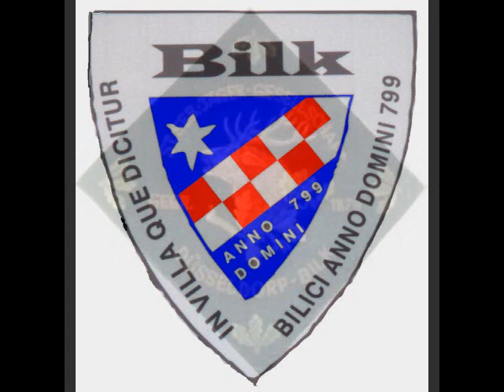Gerd van Rijn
Gerd van Rijn ist am 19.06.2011 gestorben.

Die Bilker Schützen schrieben:

Am heutigen Sonntag (19.Juni) erreichte uns die traurige Nachricht, daß unser Kamerad Gerd van Rijn gegen Mittag verstorben ist.

In jungen Jahren kam er nach Düsseldorf. Sein legenderes "Blumenhaus Fortuna" war ebenso bekannt wie seine Liebe zum Fußball seines Heimatlandes. "Orange" sah man ihn öfters.

Gerd van Rijn war immer hilfsbereit. So initierte er beim Videothekenmord auf der Münsterstraße eine Hilfsaktion für die hinterbliebenen Kinder,die dann später von Antenne Düsseldorf weitergeführt wurde.

Er hat sehr viel für unseren Verein getan, war über das Schützenwesen hinaus sehr beliebt und wird uns sehr fehlen. Als Möscheträger am Möschesonntag wird er unvergeßlich bleiben.

Das wir ihn auf seinem letzten Weg mit goßer Beteiligung begleiten werden ist selbstverständlich.

Den Angehörigen gilt unser Mitgefühl.

Fortuna Düsseldorf schrieb:

Fortuna Düsseldorf trauert um Gerd van Rijn!

Ehemaliger Mannschaftsbetreuer verstarb im Alter von 73 Jahren.
Fortuna Düsseldorf trauert um Gerard „Gerd" van Rijn. Der langjährige Mannschaftsbetreuer der Flingeraner verstarb am Sonntagmorgen im Alter von 73 Jahren.

In den Niederlanden geboren war van Rijn in den 1960ern in die Landeshauptstadt gekommen, wo sein Schwager beruflich tätig war. Nachdem er in einer Gärtnerei begonnen hatte, eröffnete er kurze Zeit später ein Blumengeschäft in der Bilker Germaniastraße. Die Umsätze ließen anfangs zu wünschen übrig, wie van Rijn später einmal zugab, als ihm die zündende Idee kam, wie er seinem jungen Gewerbe einen deutlichen Schub geben könnte.

Als Fan des Fußballclubs seiner Wahlheimat hielt er Rücksprache mit dem Vorstand, der sogleich grünes Licht gab für das „Blumenhaus Fortuna" - wodurch der frisch gebackene Bundesliga-Aufsteiger von 1966 zugleich der erste Club in Deutschland wurde, der mit einem eigenen Floristen an den Start ging. Die van Rijns waren 36 Jahre lang (bis Juli 2002) Anlaufpunkt für alle, die ihre rot-weiße Leidenschaft durch Florales zum Ausdruck bringen wollten. Und natürlich war van Rijn auch einer der Ersten in Düsseldorf, der Tickets für die Spiele der Fortuna im Vorverkauf anbot. Kaum verwunderlich, dass sein Laden nach mehr als drei Jahrzehnten einem kleinen Fortuna-Museum glich - mit Wimpeln, Eintrittskarten, Schals und anderen Devotionalien an den Wänden.

Ein Heimspiel am Flinger Broich hatte van Rijn, der mit Ursula, einer gebürtigen Düsseldorferin verheiratet war, seinerzeit mit dem Fortuna-Virus infiziert. Doch der Dauerkartenbesitzer sollte noch näher an den Verein heranrücken - nämlich ab 1984 als Mannschaftsbetreuer und somit als Nachfolger des legendären Karl Heidelberger. Drei Jahre, bis 1987, dem Jahr, als die Fortuna mehr oder weniger unerwartet in die 2. Bundesliga absteigen musste, sorgte sich van Rijn um Mensch und Material.

Doch auch nach seinem Ausscheiden hielt er der Fortuna die Treue - selbst als man den Gang in die Viertklassigkeit antreten musste. Damals wurde er, der mit so typischem Akzent und tiefer Stimme sprach, mit den Worten zitiert: „Ein Fan muss leiden können - es kann nur besser werden." Umso mehr erfreute es ihn, dass es in den letzten Jahren Stück für Stück aufwärts ging.

In Hochachtung vor seiner Persönlichkeit wird Fortuna Düsseldorf Gerd van Rijn als einem langjährigen treuen Weggefährten ein ehrendes Andenken bewahren. Das Mitgefühl des Vereins gilt seiner Frau Ursula, seiner Familie und seinen Freunden.